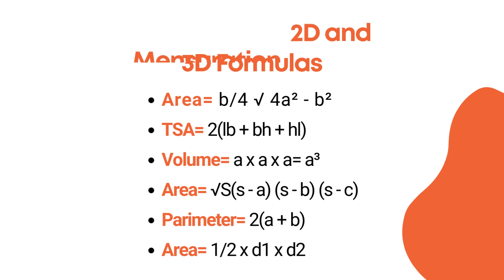Mensuration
Eclassopedia is an end-to-end online learning platform developed to make education easily accessible to anyone worldwide, eliminating geographical barriers. It brings together knowledge-seeking students and the subject matter experts carrying immense knowledge to a single platform. Our learning programs span from class I to XII, covering CBSE, IB, ICSE, IGCSE, GCSE, Edexcel, UK, USA, AUSTRALIAN, SINGAPORE, K-12 curriculum